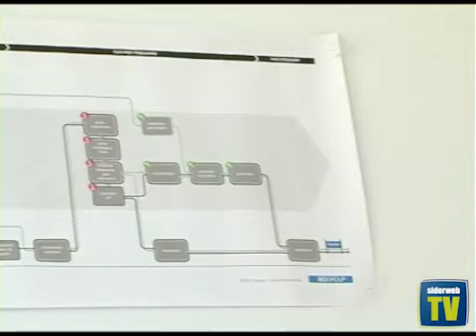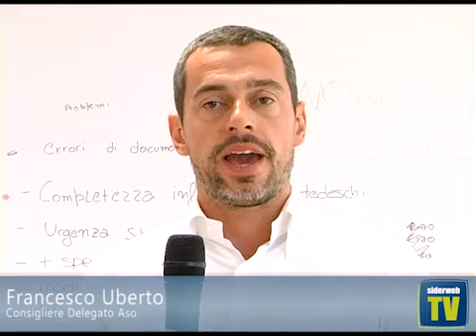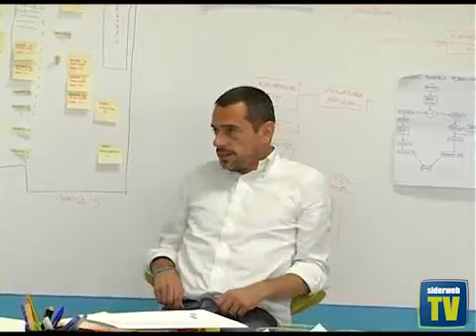Aso Group presenta Aso Cube